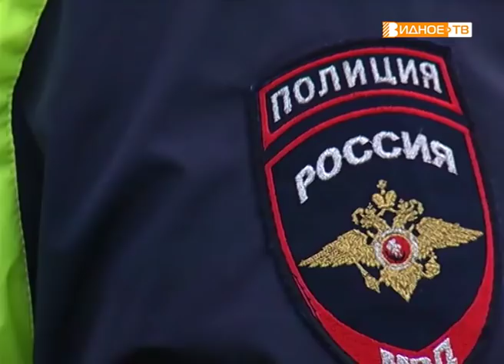Новости телеканала Видное-ТВ (07.03.2019 - четверг)